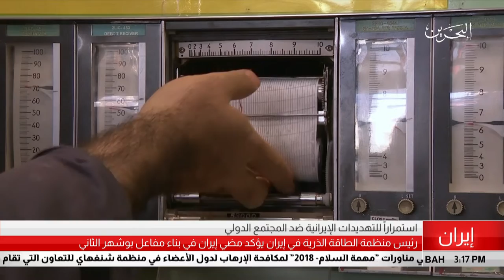البحرين مركز الأخبار : رئيس منظمة الطاقة الذرية في إيران يؤكد مضي النظام في بناء مفاعل بوشهر الثاني